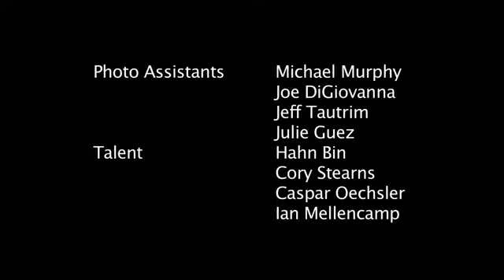ARTIST PHOTOGRAPHER FILMMAKER AND VIDEOGRAPHER AND PRODUCER BRUCE WEBER Films and vidéos